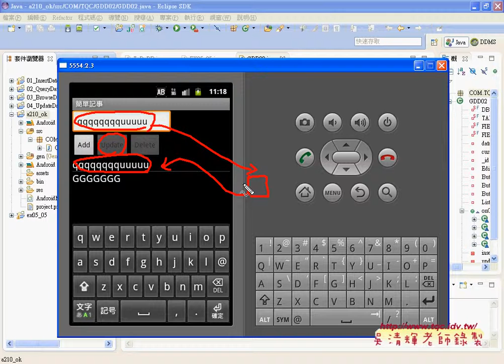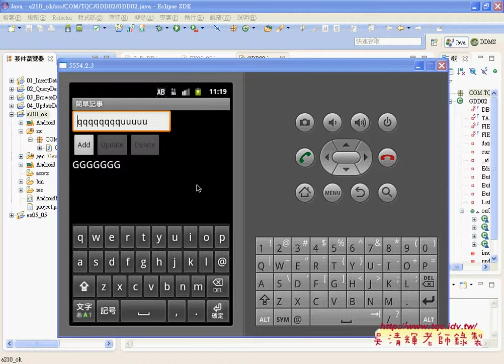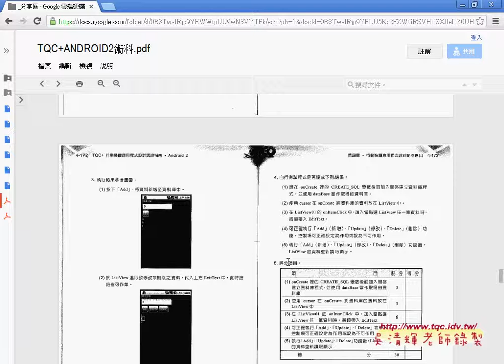Android 210題證照解題說明